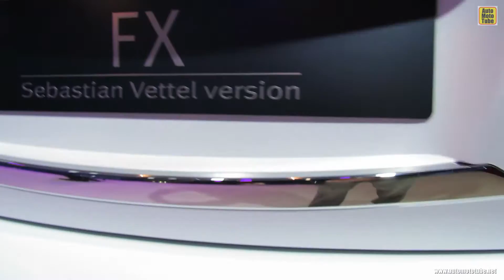2012 Infiniti FX50 Sebastian Vettel Edition -Exterior Walkaround - 2012 Paris Auto Show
2012 Infiniti FX50 Sebastian Vettel Edition - Exterior Walkaround - 2012 Paris Auto Show - 2012  Mondial de l'Automobile
All my videos are organized in playlist. To find a video of a certain model in my channel, just write the brand and model name in the search bar above, or have a look in my playlist. I am trying to constantly improve the quality of my videos, so you can enjoy in a better way all these beautiful pieces of machinery!